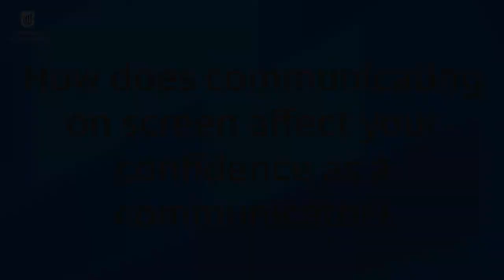Speech Pathology Week 2020 - UniSA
Did you know that 1.2 million Australians live with a communication disability?
To highlight Speech Pathology Week and this year’s theme: Communicating with Confidence, we’ve asked our community how their confidence in communication has been impacted over the course of 2020 in light of the COVID-19 pandemic leading to increased social distancing and reliance on video communication.